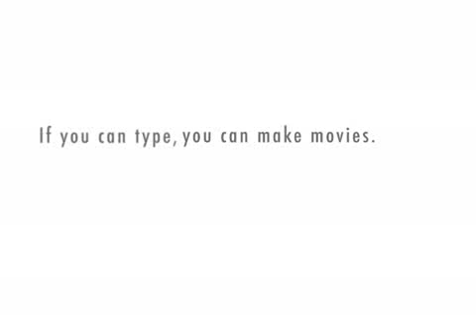Epic Drama 5: First impression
Simon's women meet face to face! What will happen next?